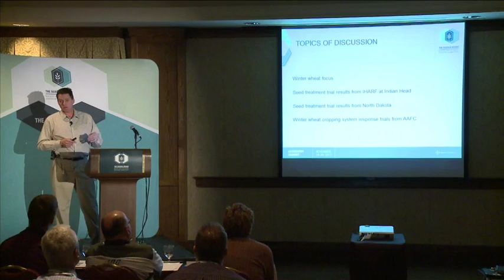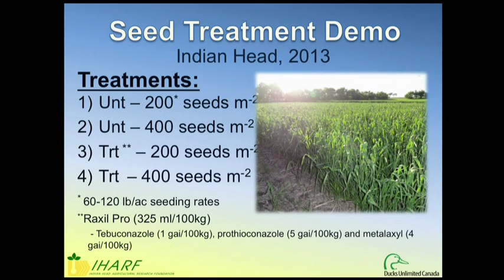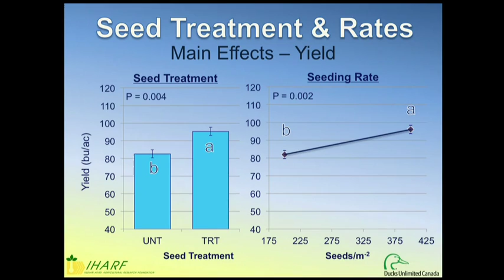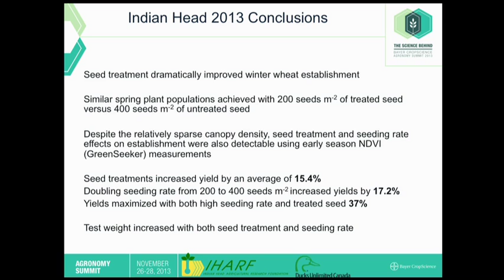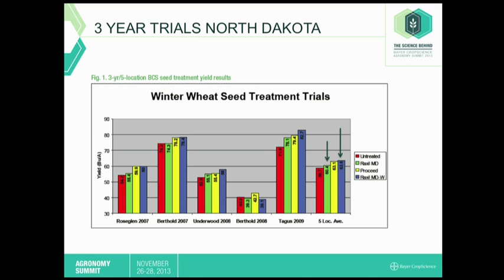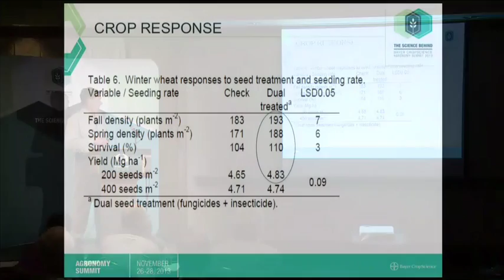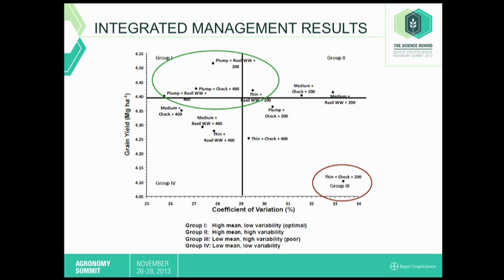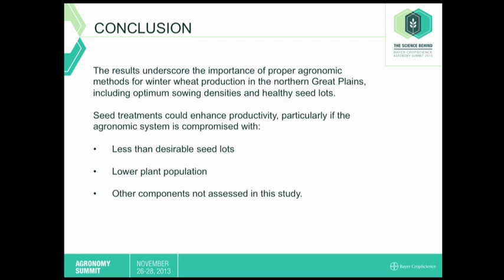Knowledge Centre: Plant Health – Canadian and US Field Trial Results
Recognize how Market Development Specialist, Tim Gardner, defines the key differences between Canadian and US Field Trial Results.

Bayer continues to focus on creating innovative crop solutions to help famers control existing crop threats and get ahead of emerging ones, from seed to harvest. By intertwining science and creativity, Bayer shapes the future of agriculture to advance health and nutrition one field at a time.